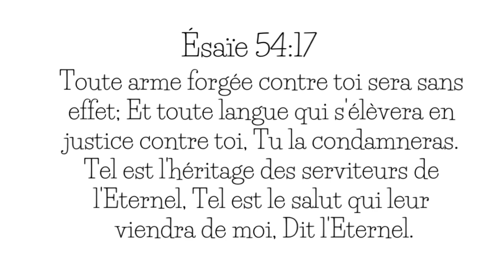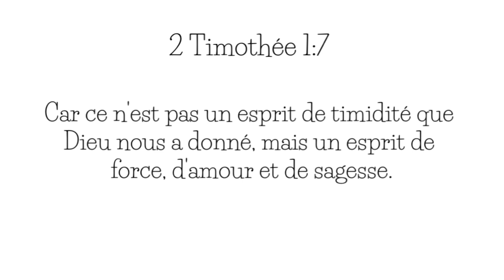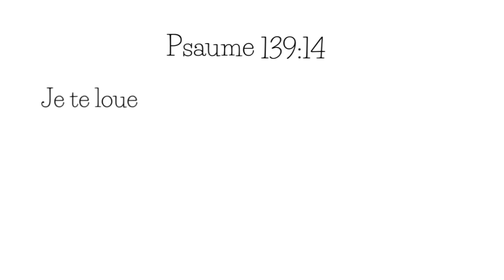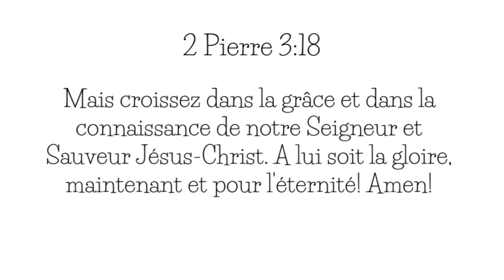8 versets Bibliques pour prier pour nos enfants astuce partage #2023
Je partage avec vous quelques versets bibliques sur lesquels nous pouvons nous appuyer pour prier pour nos enfants.

À bientôt pour d’autres vidéos